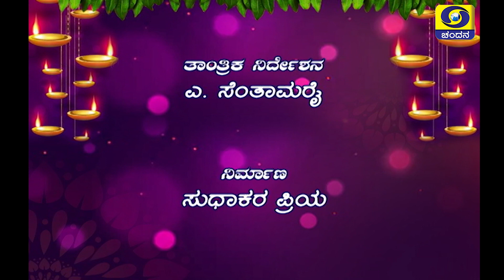Deepavali Special Interview With LoveMocktailStars Darling Krishna & Milana Nagaraj | DD Chandana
Watch Special Interview - Love Mocktail Stars  - Darling Krishna & Milana Nagaraj.